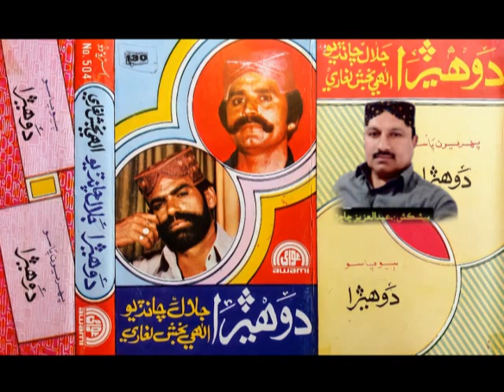Dohera Jalal Chandio & Illahi Bux Lighari Vol 130 AWAMI || Part 1 Abdul Aziz Chachar Classic Channel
Side :- A
Dohera Jalal Chandio & Illahi Bux Lighari